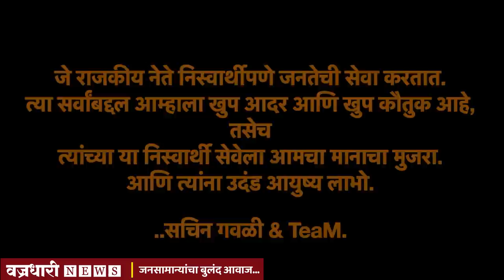“ मताला तीन तीन हजार दिलेत ” मग मी तुम्हाला मदत का करू ? ।। वज्रधारी न्यूज ।।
सौजन्य: सचिन गवळी, मी फिनिक्स
Sachin Gavali

"हिशोब" (Black Side Of Reality) A Film By :- Sachin Gawali & TeaM.
Concept :- Sachin Gawali.
Presented By :- Mee Phoenix
Editor :- Abhishek Deshmane